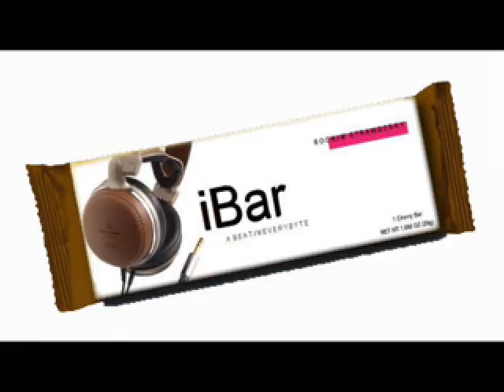iBAR Commercial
commercial for apple's newest product,
an energy bar for musicians

Created for a mass media class.